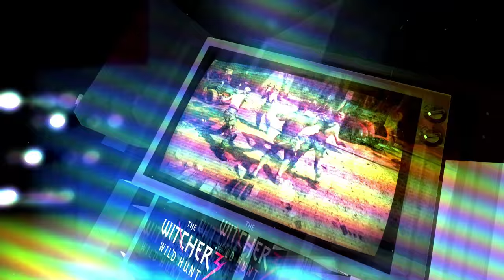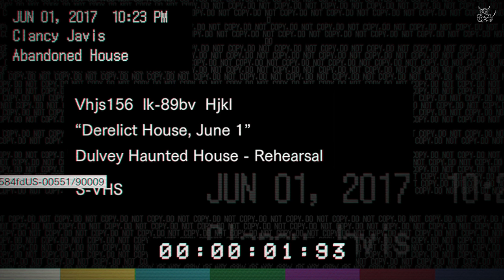Resident evil 7(Демо) - В лучших традициях американских хорроров.